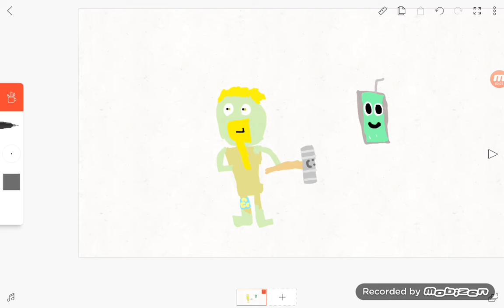Bunker jonesy and peely smoothie with bunker basher / if your reuploading ask for permission/